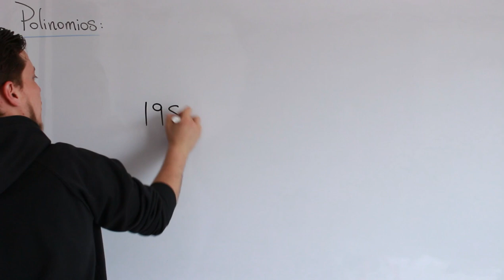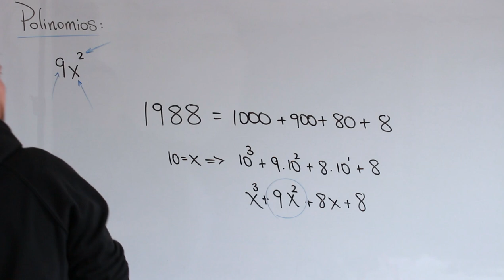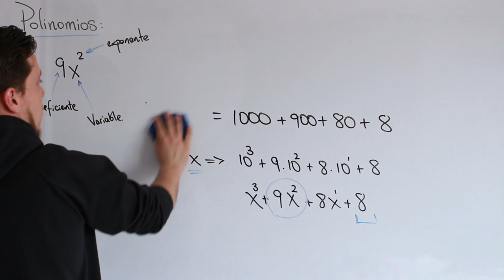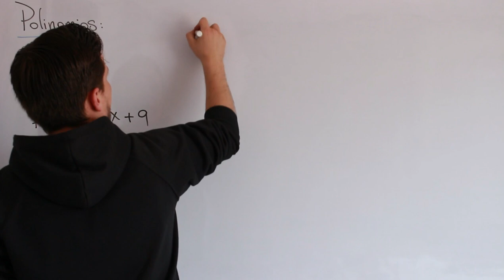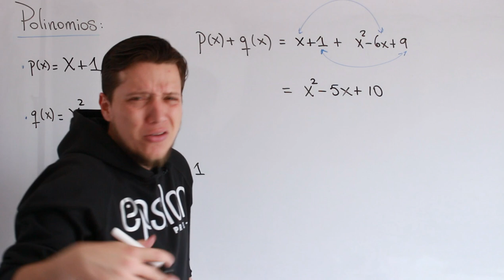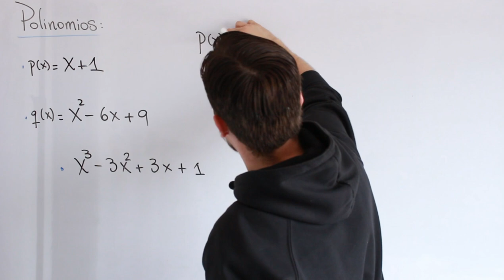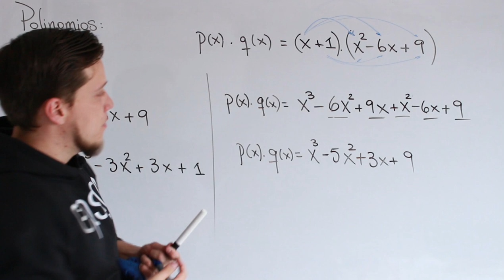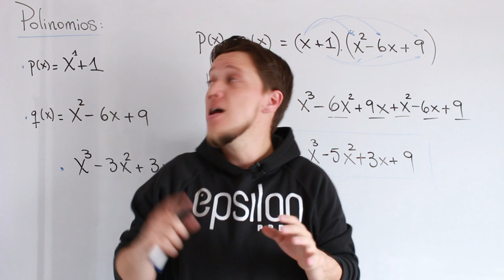Álgebra: POLINOMIOS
Segunda parte de Álgebra en donde hablaremos de los polinomios, sus operaciones y todo lo relacionado a este tema que será el "abreboca" de funciones. Mira de que se trata.